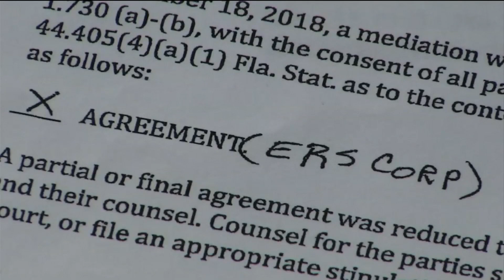Playground Named After Boy Who Drowned In Septic Tank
A new Arlington playground will be named after Amari Harley, who drowned in a septic tank. Tomorrow would be his 7th birthday.